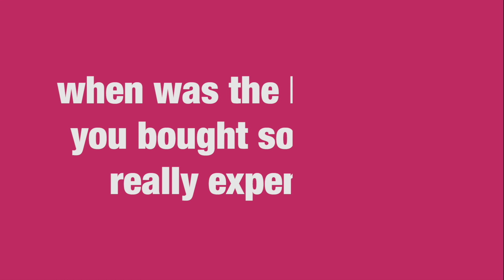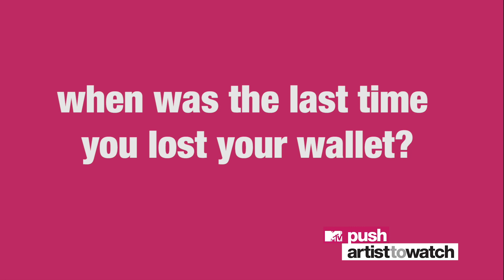Tee Grizzley’s Last Text, Last Fan DM Response, & Spending Splurge | MTV Push: Artist to Watch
Tee Grizzley gives us his last looks.